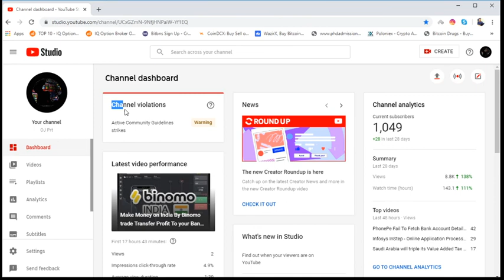Channel violationsActive Community Guidelines strikes Warning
Channel violations
Active Community Guidelines strikes
Warning